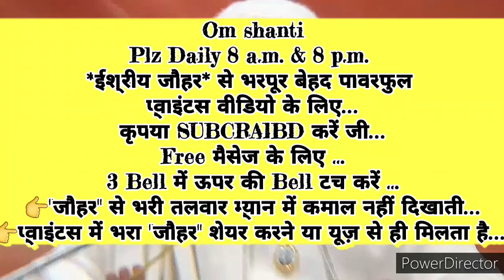परिवार संभालते हुए ९०दिन में *गॉडली स्टूडेंट मौज की लाइफ को इमर्ज करने का* 🇲🇰ईश्वरीय🇲🇰 🧘योगाभ्यास🧘